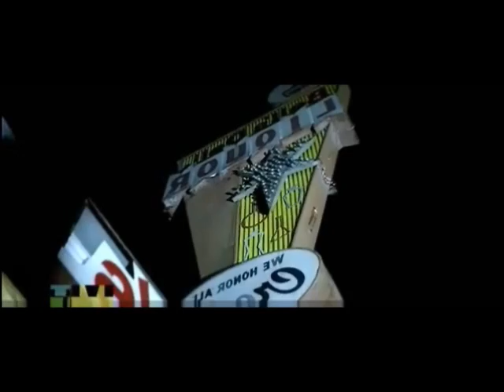The Game ft 50 Cent - How We Do (Languid Remix)